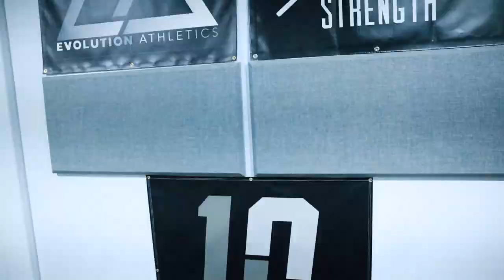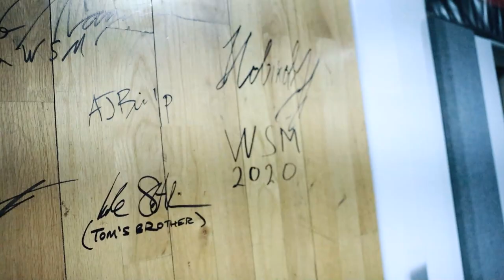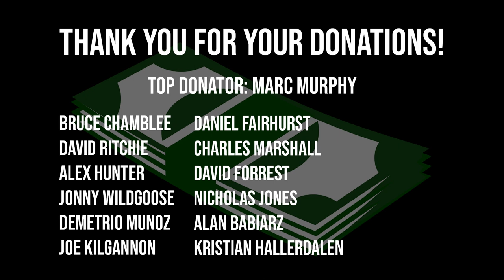FLYING OUT TO THE SHAW CLASSIC!